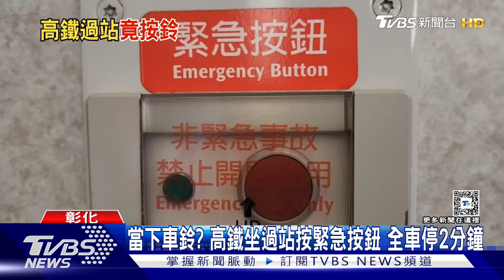當下車鈴? 高鐵坐過站按緊急按鈕 全車停2分鐘｜TVBS新聞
這是把高鐵緊急按鈕，當成下車鈴在按嗎？彰化一名女乘客，疑似發現坐過站，情急之下按了緊急按鈕，讓整輛列車停止，列車人員確認沒有緊急事故後，繼續發車前進，列車只有被延誤2分鐘，沒有影響其他車次；對此高鐵表示，將交由警方釐清，並提醒民眾亂按緊急按鈕，除了違反社維法，也恐怕會觸犯鐵路法，最重得面臨100萬元罰款